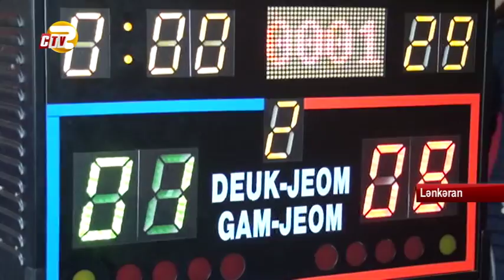Taekvandoçular şəhidləri andılar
Lənkəranda 20 Yanvar şəhidlərinin xatirəsinə həsr olunmuş taekvondo üzrə açıq rayon birinciliyi keçirilib. Yarışda Astaradan olan idmançılar da iştirak edib. Birincilik uğrunda 50-yə yaxın idmançı mübarizə aparıb. Yaş kateqoriyasına gəldikdə uşaq və yeniyetmə taekvondoçular qalib adı uğrunda yarışıb. Yarış eyni zamanda təcrübə xarakteri daşıyıb. Ənənəvi olaraq keçirilən açıq birinclilikdə qalib gələnlər rayon yığma komandalarının heyətinə cəlb olunub. Yarışın sonunda fərqlənənlərə diplom və medallar verilib.